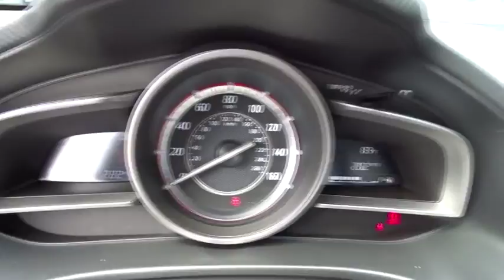2015 Mazda Mazda3 Towson, Cockeysville, Baltimore, MD ZF197847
2015 Mazda Mazda3

41 MPG Highway, In the world of compact cars the Mazda3 is the true driver's bread and butter. Available in 2 unique models including a 4-door sedan with up to an EPA-estimated 41 MPG Hwy and a 5-door hatchback with a spacious interior. From sporty wheels to its sleek clear-lens taillights, Mazda3 masterfully blends function with design. Mazda3's cabin was designed to excite before you even rev the engine, boasting a spacious interior; stylish, ergonomic seating and a dashboard full of available features including dual-zone automatic climate control and a one-touch power moonroof, Keyless Entry & Start System and Welcome Lighting System, heated front seats and an 6-way power adjustable driver's seat, 60/40 split fold-down rear seating. Mazda's SKYACTIV-G gasoline 2.0L engine produces efficient-yet-uncompromised performance, or for even more power choose the motorsports-proven 2.5L engine on 4-door and 5-door models. Both come available with 6-speed manual or 6-speed automatic transmission. Enjoy crisp, immersive sound delivered through an available 9-speaker Bose Centerpoint Surround Sound System with AudioPilot ambient noise compensation technology. An available infotainment system with navigation can also connect you to Pandora, Stitcher, and Aha internet radio. With the available Bluetooth hands-free system with voice command, making and receiving calls is as easy as pushing a button and saying hello. You can also receive and reply to text messages with 20 preloaded messages with phones that can integrate with this feature. *Your additional costs are sales tax, tags and title fees for the state in which the vehicle will be registered, dealer processing fee ($299 Maryland), ($649 Virginia, North Carolina). Any accessories that either you add or are installed by us are additional. Any offers (etc) must be presented upon arrival and cannot be combined with any other offers (etc). Pricing subject to change. Prior sales excluded. See sales associate for details.